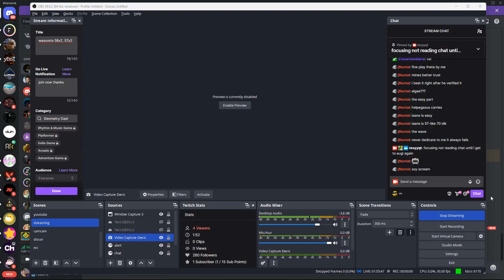wasureta 66%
i did this on stream never miss a stream guys!

~ my top 5 hardest extremes ~

- ErebuS
- Get goodereR
- Prismatic Haze
- Cataclysm
- Acu

~ socials ~